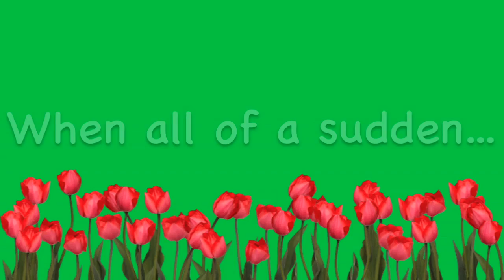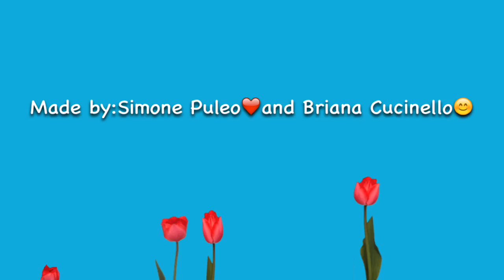Shopkins Episode #2 Murder Mystery!!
Hey guys! Here's the second episode to my shopkins series!! With a special guest my cousin Briana!!! Bye! 😊